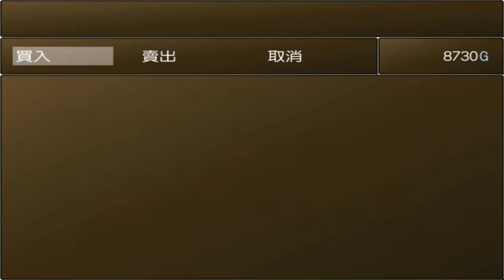RMXP 蒼的傳奇 小小雞之家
一點劇情測試